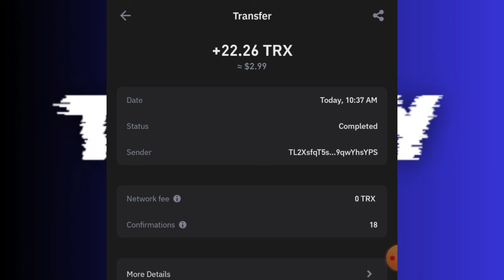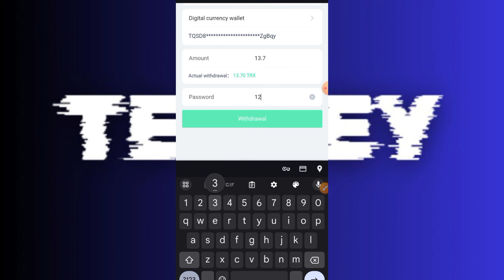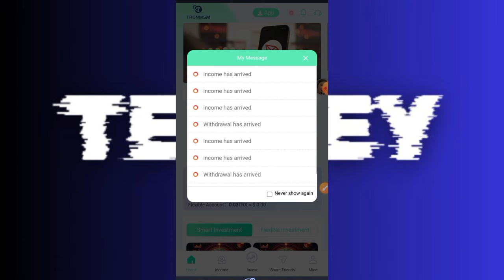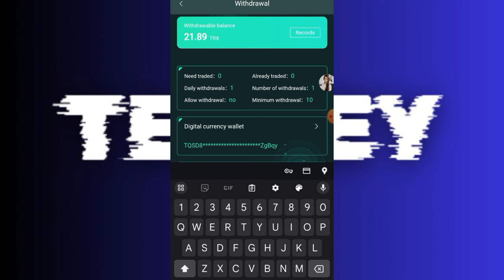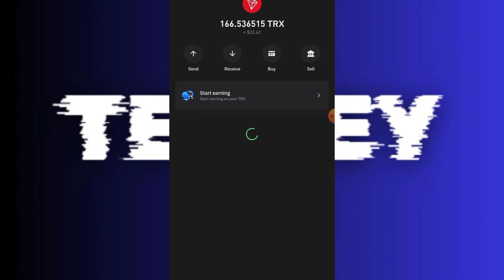Top 3 Tron Crypto Mining Sites 2024 | Legit Free TRX Mining Platform Today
2Mins = 30 TRX 🤑  Full day = 80 TRX - New Free Tron Mining Site 2023 |  Free Crypto  Mining Site

0:15 Tronroom

1:08 Tronmsm

2:23 Troncoin

In this video am going to show you guys this free trx mining site that can make you over $100 monthly so stick to the video till the end to learn much on how to make money online with free TRX